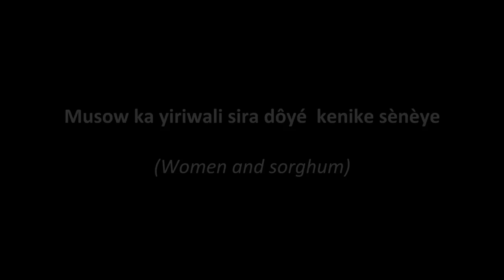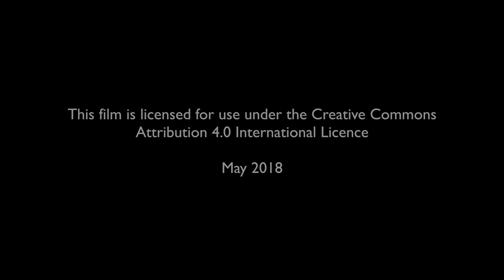Musow ka yiriwali sira dôyé kenike sènèye (Women and sorghum)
Episode seven of a radio program series by the Africa RISING program in Bambara dialect that is spoken in southern Mali. In this episode which aired on KAFO KAN radio on 1 December 2017, discussions focused on the gender dynamics prevailing within the community, particularly the role of women in sorghum farming. This radio program was produced as part of Africa RISING activity – Use of Interactive radio to scale-up agriculture and nutrition technologies in Africa RISING Mali.